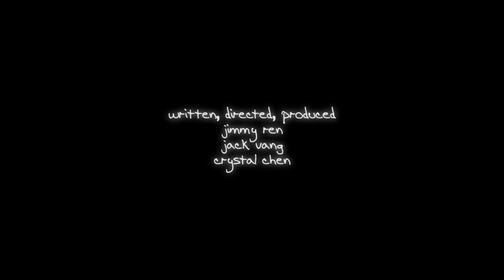Death in C Minor - Short Horror Film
A short horror film about a young woman who’s haunted by the sound of a piano, repeating the same eerie note over and over again.  When she investigates, no one is there.  Is she mad or is someone playing with her mind?

We’re huge fans of horror movies like “The Ring”, “The Grudge”, “The Conjuring”, “The Shining”, and “It Follows”.  Inspired by great short horror films on YouTube (films like “Lights Out” and “Dollface”) we decided to shoot our on own short horror film.

We shot this low budget horror  movie with a Sony A7s and Rokinon DS Cine Lenses.  Even though the Sony A7s performs well in low light conditions, we made some mistakes with ISO exposure and white balance.  The footage came out grainer (and much warmer) than we anticipated.  We spent a lot of time removing noise and color correcting the footage in post production.  Next time, we’ll white balance correctly and make better use of our LED lights.

Even with all the technical challenges, we had a lot of fun shooting this short film.  We were fortunate to work with two talented actresses and a great makeup artist who did a fantastic job of creating a ghoulish and creepy looking creature.

Starring Cindy Pham & Ellen Davis
Makeup by Maureen Mai
Produced by Crystal Chen
Directed and Edited by Jimmy Ren and Jack Vang
VFX by Jack Vang

Filmed with Sony A7s
Rokinon Cine DS Lenses
Edited on Premiere Pro CS5
Color Grading and Noise Reduction on After Effects CS5

Horror music by Ceiri Torjussen (Main Title) and purchased from stereobot.com